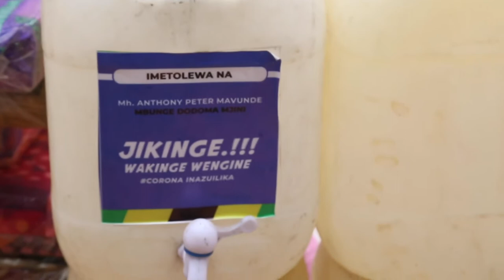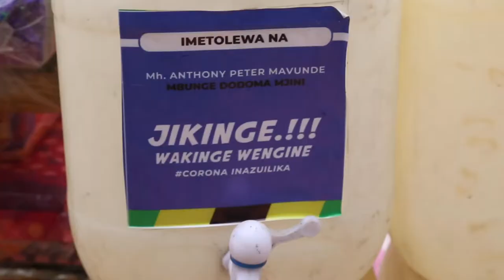NIMEANZA NA WATOTO 7 SASAHIZI NINA WATOTO 135, TUMEANZA KULALA CHINI KWENYE JAMVI